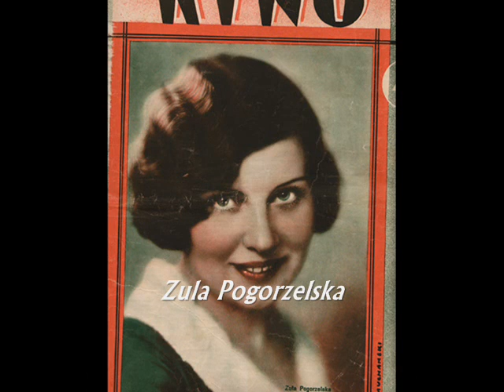Polish tango 1934: Tadeusz Faliszewski - Tylko z tobą i dla ciebie [Only With You And For You]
Tadeusz Faliszewski (aka Jan Pobóg)  & Orkiestra – Tylko z tobą i dla ciebie [Only With You And For You] Tango z f-mu „Pieśniarz Warszawy” (from the film comedy „Singer of  Warsaw”)  (H. Wars – J. Nel, L. Starski) Melodja-Electro 1934 (Polish)

NOTE: This charming tango is one of the Polish evergreens of the 1930s. Sung by film star Eugeniusz Bodo in the comedy "Pieśniarz Warszawy" (Singer of Warsaw)  it was recorded shortly thereafter by a set of leading Polish pop-singers (Popławski, Faliszewski, Witas, Fogg, Harris, Aston, The Wars’ Choir).  Faliszewski's version is full-text, and the Syrena-Electro house band is probably headed by Henryk Gold (the Melodja-Electro label was a subsidiary of Syrena Records where Henryk Gold was a musical director in that time). The photoshow presents several Polish actors' faces from the interwar.